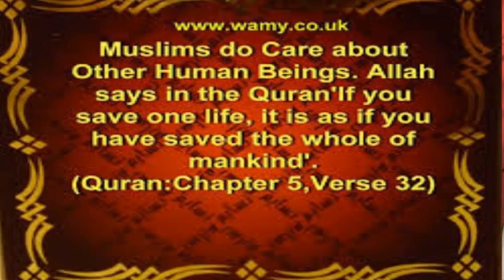Primeiro GAMMU Hamburg 01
Fedde Goonga Waajuyeeji

Tcherno Mamadu Cula Balde/ Tcherno Mussa Djamanca